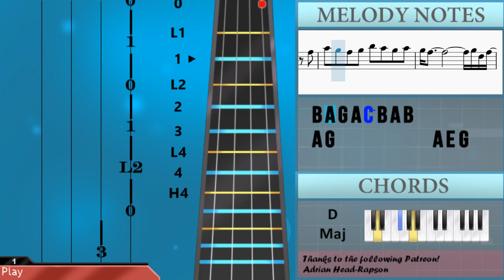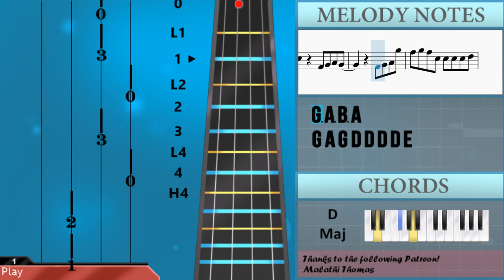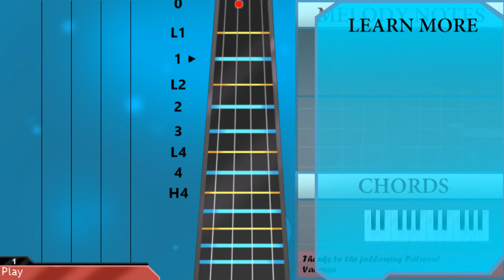How to play How Do I Breathe by Mario on Viola (Tutorial)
The easiest way to learn how to play How Do I Breathe by Mario on the viola. It's a viola tutorial for How Do I Breathe by Mario.

EasyViolaLesson teaches you to play the your favorite instrument, through easy and simple animation so that you too can learn how to play How Do I Breathe by Mario on the viola easily. A viola tutorial with visual animation graphic.

Chords of Viola arrangement:
G Min   D Min   A# Maj   C Maj   G Min   D Min   A# Maj   C Maj
C# Maj 7   G# Maj 7   D# Maj 7   F Maj 7   C# Maj 7   G# Maj 7
C 7 Sus 4   C Maj   G Min   D Min   A# Maj   C Maj   G Min
D Min   A# Maj   C Maj   G Min   D Min   A# Maj   C Maj   G Min

Melody notes of Viola:
D4
G3 A3 B3 D4
G3
G3 A3 B3 E4
D4         B3 A3 G3 A3 B3
A3
G3 D4 D4 D4 G3 G3 G3 G3
G3 G3 D4 D4 D4 D4 G3 G3 G3 G3
D4 D4 D4 B3 A3 G3 A3
D4 D4 D4 B3 B3 B3 A3 G3 G3
D4 D4 D4 B3 A3 G3 B3 A3
G3 D4 D4 D4 B3 B3 B3 B3 A3 A3
A3 B3 C4 B3 A3 B3 A3 G3
A3 G3 G3 G3 G3 G3 D3 G3 G3
G3 G3 G3 G3 G3 G3 D3 G3 G3
G3 G3 G3 G3 G3 G3 D3 G3 A3 G3 A3
D4 D4 D4 D4 E4 F#4 D4 B3 D4
G3 G3 G3 G3 D3 G3 G3
G3 G3 G3 G3 D3 A3 G3
G3 G3 G3 G3 D3 B3 B3 A3
D4 D4   G3 A3 B3 D4
D4 D4 D4 D4 B3 B3
A3 A3   G3 A3 B3 D4
B3 C4 D4 D4 D4 E4
D4 D4 G3 G3 A3 B3 D4
G3 A3 B3 B3
A3     C4 B3 A3 A3
G3 G4 G4 G4 D4 C4 B3
G4 G4 G4 D4 B3 E4
B3 G4 G4 G4 D4 B3 D4
A3 B3 C4 B3 A3 G3
G3 G4 G4 G4 G4 D4 B3 D4
G3 G4 G4 G4 G4 D4 B3 E4
D4 D4 D4 D4 D4 D4 A4 G4 F#4
E4 D4 D4 D4 D4 E4 G4 G4 G4
G3   G3 D4 D4 C4 A#3
C4 A3         A3 G3
C4 D4 E4 E4 D4 C4
D4 B3     B3 C4 D4
G3 D4 D4 C4 A#3
C4 A3   B3 D4 E4
D4   G4 G4     G4
B4 A4 G4 A4 C5 B4 A4 B4
A4 G4           A4 E4 G4
A4 A4 C5 B4 A4 A4
G4
A4 B4 C5 B4 D5 D5
C5
B4   A4 G4 G3 A3 B3 D4
A4 G4 A4 A4 A4 B4
G4 A4   G3 A3 B3 D4
B4 A4 G4 B4 A4 G4 E4
D4   G4   F#4 E4 F#4 E4 D4
G4 A4 G4 D4 D4 D4 D4 E4
G4 G4   G3 A3 B3 D4
G4 G4 A4 A4 A4 A4
G4 A4 B4 A4 A3 B3 D4
G4 D4 D4 E4 G4 G4   E4
A4 G4 F#4   B3 A3 A3
G3